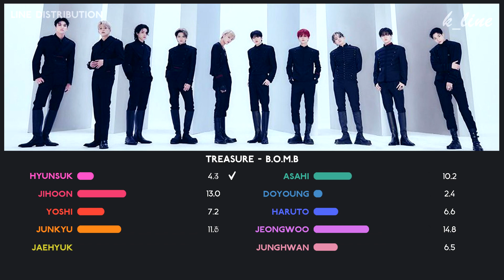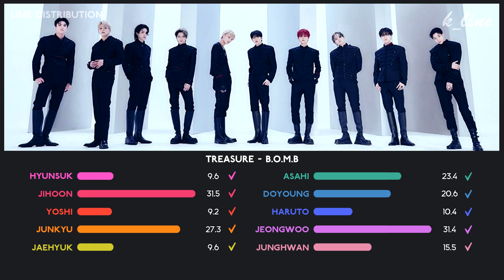[UPDATED] TREASURE — B.O.M.B | Line Distribution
What is your favourite song from the album ?

Song : B.O.M.B
Artist : TREASURE (트레저)
Album : REBOOT
Outro : BONA BONA